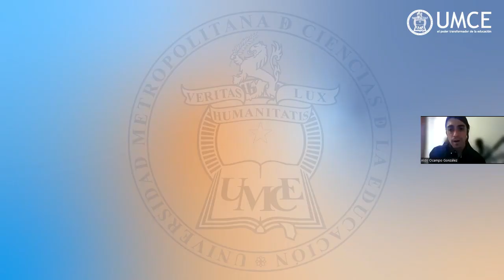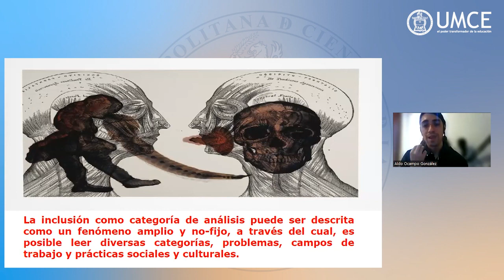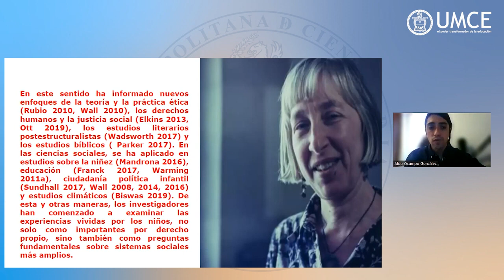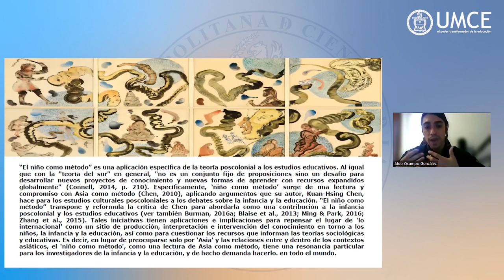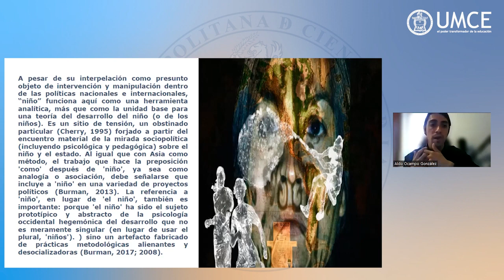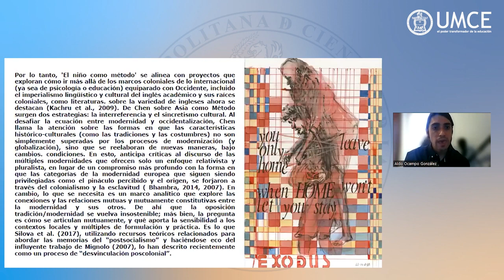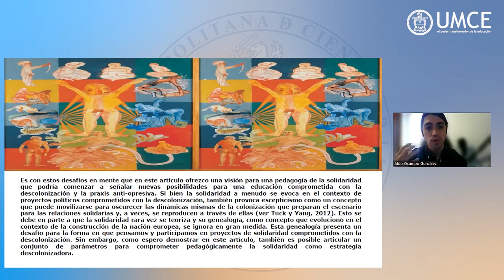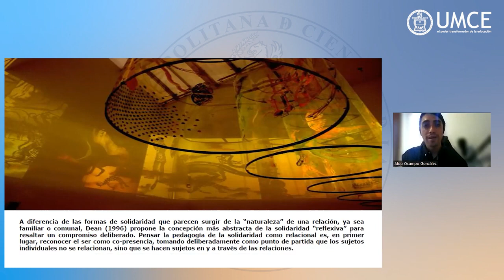La infancia como un problema analítico - Aldo Ocampo González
Conferencia impartida por invitación en el Ciclo de Charlas Infancia, educación y agonía del mundo: Reflexiones sobre las posibilidades de enseñar y aprender a vivir juntas y juntos", el día lunes 28 de noviembre de 2022.

Organiza:

-Departamento de Formación Pedagogía, Facultad de Filosofía y Educación,  Universidad Metropolitana de Ciencias de la Educación (UMCE), Chile.

Título de la conferencia: "La infancia como problema analítico: políticas de la mirada, actos deconstructivos y otras semiologías".

Expone:

Dr. Aldo Ocampo González. Chileno. 1987. Teórico de la educación inclusiva y crítico educativo, orienta su trabajo a la comprensión de la interseccionalidad, la justicia educativa, la educación antirracista, las teorías postcoloniales, los estudios visuales, la filosofía de la diferencia y las metodologías emergentes de investigación. Director fundador del Centro de Estudios Latinoamericanos de Educación Inclusiva (CELEI), institución reconocida y con estatus asociativo a CLACSO. Primer centro de investigación creado en ALAC y Chile para el estudio teórico y metodológico de la Educación Inclusiva. Creó la primera Licenciatura en Educación Inclusiva impartida en Chile. Se formó como Profesor de Educación General Básica, Licenciado en Educación, Post-titulado en Psicopedagogía e Inclusión (UCSH, Chile). Magíster en Educación, mención Currículo y Evaluación, Máster en Política Educativa, Máster en Lingüística Aplicada (Univ. de Jaén, España), Máster en Integración de Personas con Discapacidad (Univ. de Salamanca, España) y Doctor en Ciencias de la Educación, aprobado Sobresaliente por Unanimidad, mención “Cum Laude” por la Universidad de Granada, España. Posee, además, un Post-doctorado en Educação, Contextos Contemporâneos e Demandas Populares por el Instituto de Educación de la Universidad Federal Rural de Río de Janeiro (UFRRJ), Brasil. Es autor de 6 libros, capítulos de libros y actas científicas, así como de más de 100 artículos entre el período 2009 a 2019. Ha impartido más de 120 conferencias, conferencias magistrales y clases magistrales en casi todo Iberoamérica por invitación gracias a sus escritos y publicaciones. En julio de 2017 y en 2019, le fue otorgado el reconocimiento de “Ciudadano Ilustre”, por el Distrito de Riobamba, Ecuador, por su trabajo sobre Epistemología de la Educación Inclusiva y, así también, por el Municipio de El Tambo, ciudad de Huancayo en Perú. En 2018 la Red Iberoamericana de Pedagogía (REDIPE) le otorgó el Premio Iberoamericano a la Investigación por la creación de la Epistemología de la Educación Inclusiva, entregado en Ecuador. Cuenta, además, con el reconocimiento del Congreso del Perú por su aporte a la educación y a la cultura. Actualmente, cursa una estancia postdoctoral sobre descolonización lingüística y ontologías relacionales en la UdeA, Colombia.

Agradecemos a la Universidad Metropolitana de Ciencias de la Educación (UMCE) de Chile, por permitirnos difundir este material en nuestro Canal de YouTube.